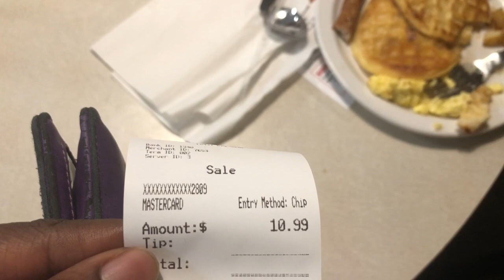GRWM & MY SON JUDAH + SLICK BACK BUN ON 4C SHORT NATURAL HAIR